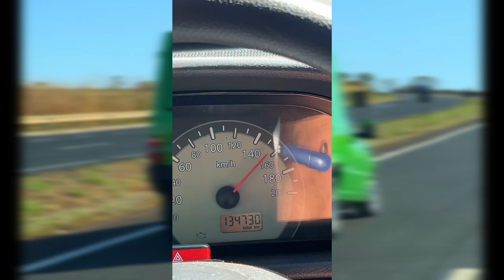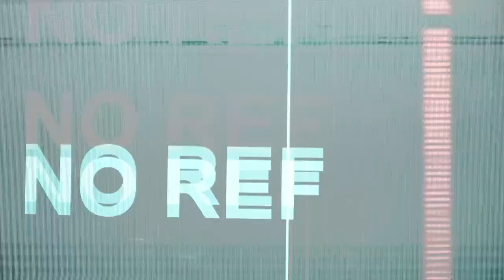SE JOGANDO NA FIORINO! EM BUSCA DO PONTO DE APOIO GFM PRA FINALIZAR O PROJETO DE VOCÊS